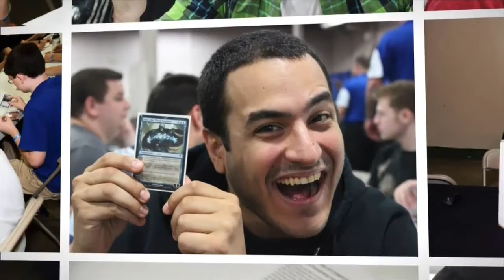SCGCLE: Winner's Interview - Nick Cowden | Legacy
From SCG Cleveland on October 5th, 2013